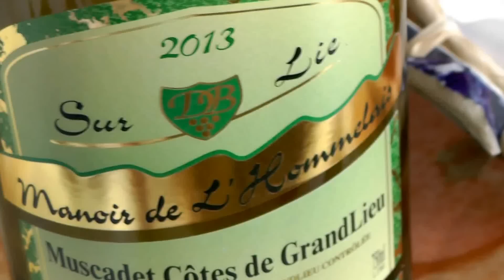Запрещёнка: атлантический протеиновый обед.